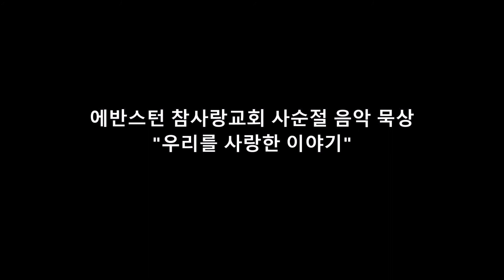[사순절 음악묵상] 에반스턴 참사랑교회 (KMC) | 사순절 열두번째 날. 내가 심긴 자리 (파이디온, 2020)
에반스턴 참사랑교회 사순절 음악묵상 "우리를 사랑한 이야기" 열두번째 날
[음악] "내가 심긴 자리" (파이디온 2020 "지으신대로"), Piano cover by Junil Kim
[묵상 말씀] 하나님만 드러내기 (막 1:38-39), 사순절을 살면서 (KMC 2021), 28-29.